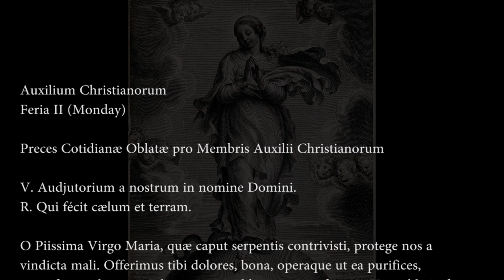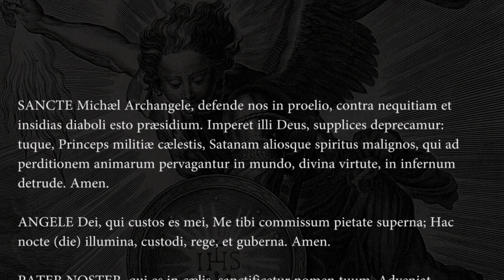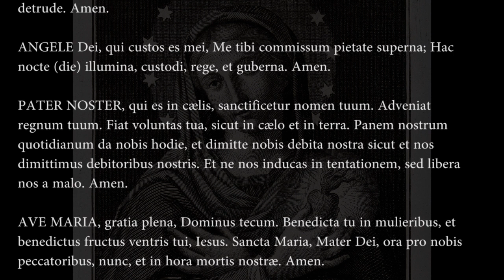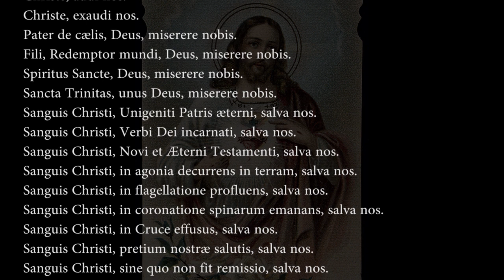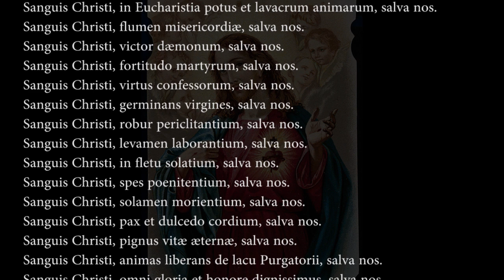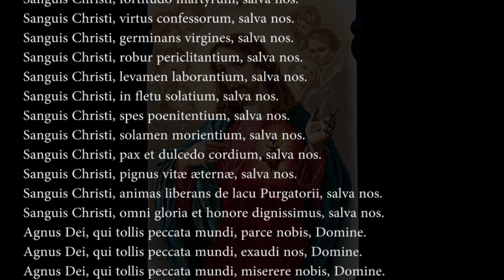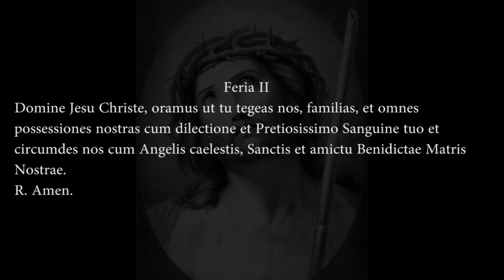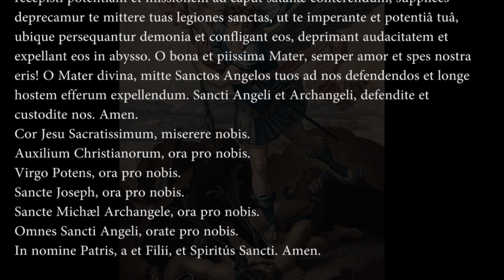Auxilium Christianorum~Monday,Father Ripperger Recommended Prayers, Ecclesiastical Latin Prayers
Auxilium Christianorum,Monday Prayers read slowly in Ecclesiastical Latin. Excellent prayers used as binding, exorcism prayers for use in deliverance.  These prayers do have specific recommendations. Information on Joining the Church Militant
"Prayers specifically": Prayer for priests associated with Auxilium Christianorum so that their apostolate in driving out demons is efficacious and: for the members – priests, laity, family and friends – so that they are not adversely affected by the demonic.

Our Books also available:

Licenses:
---Saint Michael the Archangel. Engraving by A. Melar after Sir P.P. Rubens. Credit: Welcome Collection.
A young boy with a guardian angel pointing to heaven. Engraving by P. Aquila after C. Maratti. Credit: Wellcome Collection.
Jesus is exhibited to the people wearing a crown of thorns. Line engraving by Agostino Carracci, 1587, after A. Allegri, il Correggio. Credit: Wellcome Collection.
St Sebastian, Christ with crucifix, St Francis and St Michael and a vanquished demon. Drawing by F. Rosaspina, c. 1830, after G.G. Sementi. Credit: Wellcome Collection.
Saint Michael the Archangel. Colour engraving by Pomel, 1818, after Raphael. Credit: Wellcome Collection.
Saint Michael the Archangel. Engraving by G. Folo after B. Nocchi after G. Reni. Credit: Wellcome Collection.